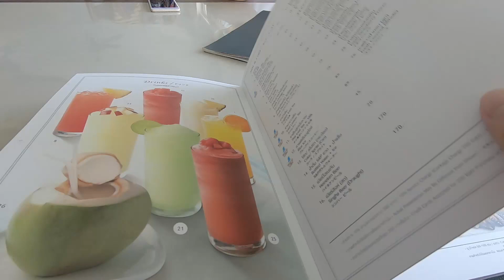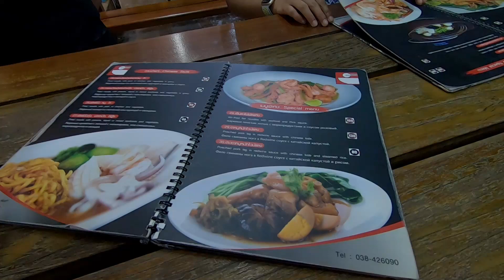On vacation in Pattaya#5#DEE PROM HOTEL#The Grand Seaside#Dang Dum Resturant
วันพักผ่อนกับครอบครัว ที่ DEE PROM  HOTEL ชิมอาหารร้าน แดง ดำ อร่อยจริง เย็นตาโฟเลิศ